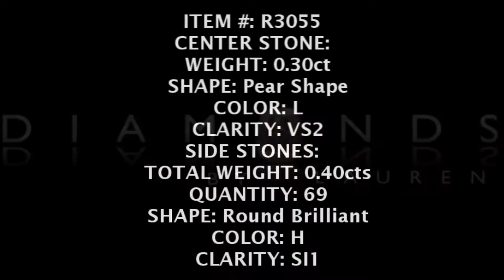.30CT Pear Shaped Diamond VS2 Clarity